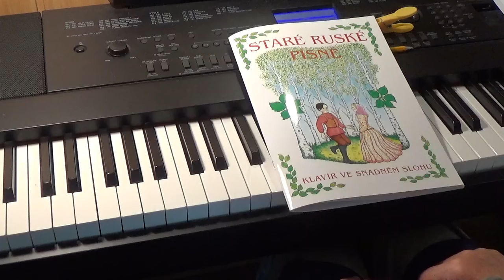SRP str.13 JEŠTĚ NENÍ VEČER lidová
Staré ruské písně 10 /2021
9.Javor 8.Jak se vzít za ruce 7.Ja vas ljubil 6.Hučí a sténá Dněpr širý 5.Dva břehy 4.Dopis matce 3.Cestička 2.Březový háj 1.Bílým sněhem